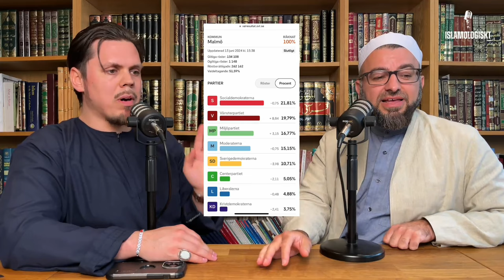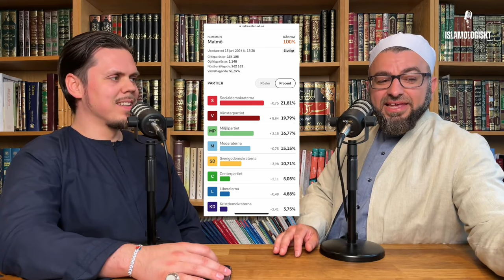Islamologiskt - EU-val och Pride-tandborste som Eid-gåva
I detta avsnitt diskuterar vi RFSLs islamofobi och människosyn och har sedan eftersnack om vänsterns framgångar i EU-valet.